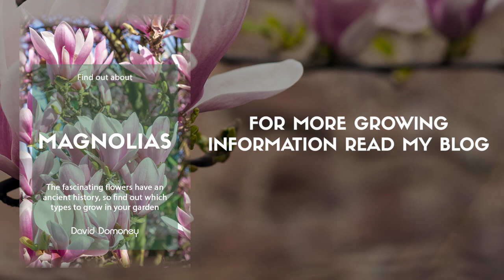4 Magnificent magnolia varieties you could try growing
Magnolias are beautiful plants and easily identifiable by their fascinating goblet or star-shaped flowers that bloom in spring and summer. Even if you don’t have much space to spare, smaller varieties grow well in containers, so there’s sure to be a magnolia for your space.

Here are just 4 magnificent varieties you could try.